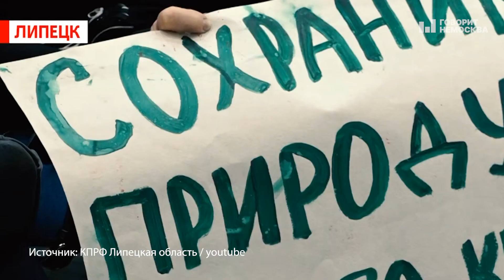Как «деревенские» пошли защищать малую родину и стали опасны для власти | Липецкая область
Об угрозе строительства экотехнопарка близ населенных пунктов жители 9 сел и деревень Стебаевского сельского поселения в Липецкой области узнали осенью 2021 года. С тех пор пытаются донести до власти: устраивать «областную помойку» в месте, где бьют родники и бегают белки с косулями, нельзя. На днях к активистам приехала полиция. Их обвинили в том, что родители наносят детям психологическую травму, фотографируя с протестными плакатами. К каким еще методам прибегает власть, чтобы подавить мирный протест и уничтожить экологию на территории сельского поселения, а то и области — в тексте «Говорит НеМосква»